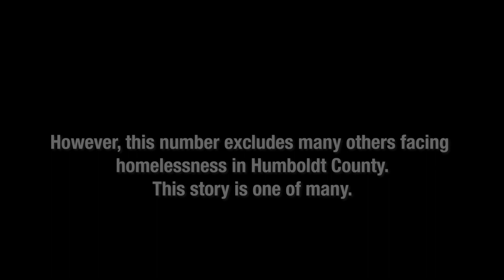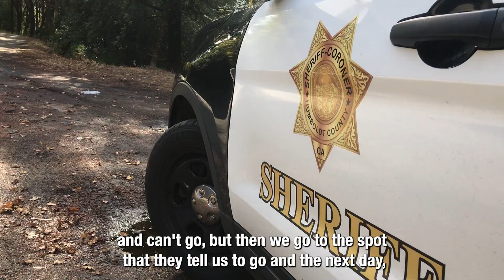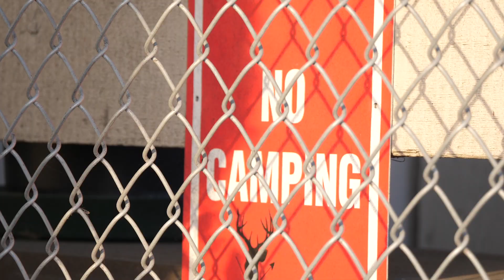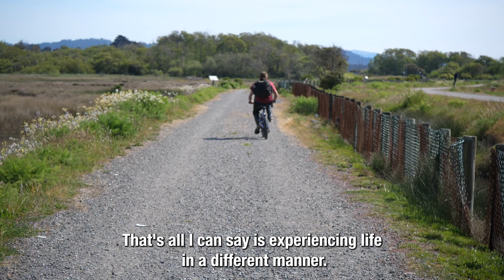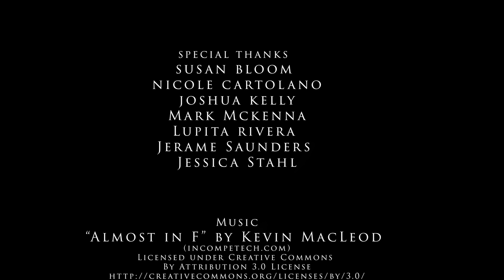Homeless in Humboldt: JP's Story Part 1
Humboldt State University student journalists document the life of JP and Caity Jo. Episode 1 explores their struggles with drugs, housing, and law enforcement in Eureka, California.